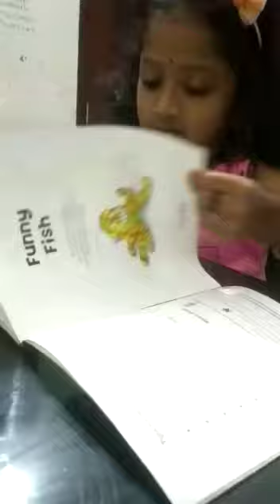Reading Practice UKG 2023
Video from A Balakrishnan Ariyambeth